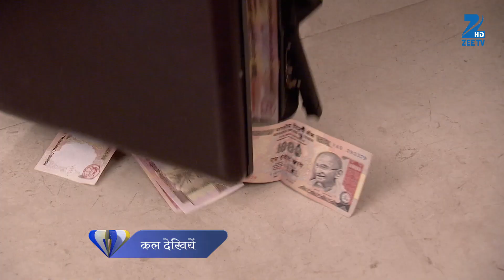Kumkum Bhagya - Hindi TV Serial - Ep 575 - Webisode - Shabir Ahluwalia, Sriti Jha - Zee TV